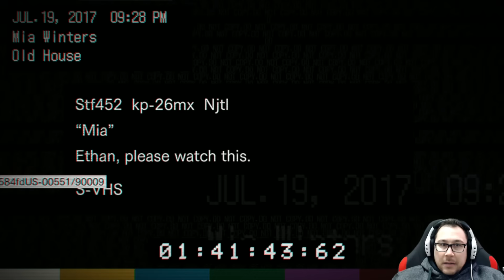CAGANDOME de MIEDO con el NUEVO RESIDENT EVIL 7!!!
Muy buenas!

Hoy me apetecía grabar un poco de Gameplay del nuevo juego de Capcom, RESIDENT EVIL 7!!!
Grandisimo juego de calidad que nadie debería perder la oportunidad de probar!

Espero que disfrutéis de viendome gritar como una nenaza jajaja
Saludos!

✪ FACEBOOK MAKASTORY

✪ FACEBOOK PERSONAL

✪ TWITTER MAKASTORY